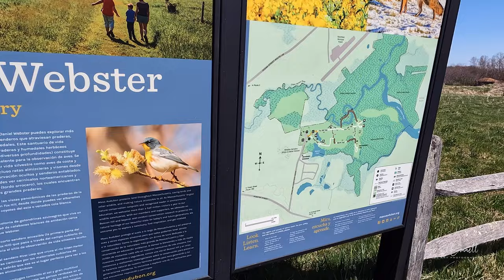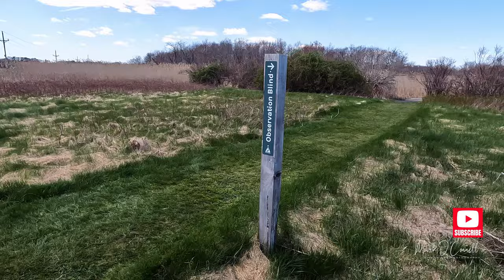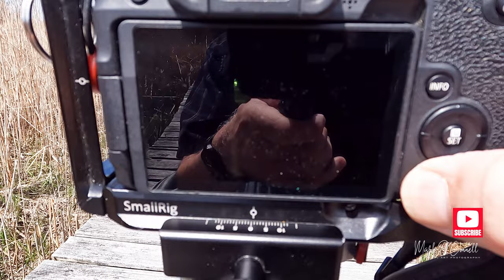Walking Tour New England - Daniel Webster Wildlife Sanctuary - Marshfield, MA - Spring - GoPro10- 4K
Spring walking tour of the Daniel Webster Wildlife Sanctuary.

Miles of trails that traverse grasslands, woodlands, and wetlands await birders, families, nature lovers, artists, and photographers at Daniel Webster. Wildlife from shorebirds to turtles to muskrats can be viewed from observation blinds and boardwalks, while the grassland provides crucial habitat for birds such as the American Kestrel and Bobolink. Please leave dogs and other pets at home.

Location: Winslow Cemetery Road, Marshfield, MA
Hours: Trails open daily, dawn to dusk
382 Pleasant St, Hanson, MA 02341, USA
Owned By: Commonwealth of Massachusetts

Photographed using the GoPro Hero 10 in 4K mode and the Canon Eos RP with Tamron 18-400 lens